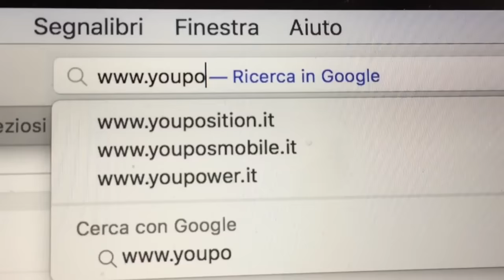Una storia triste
sempre solo